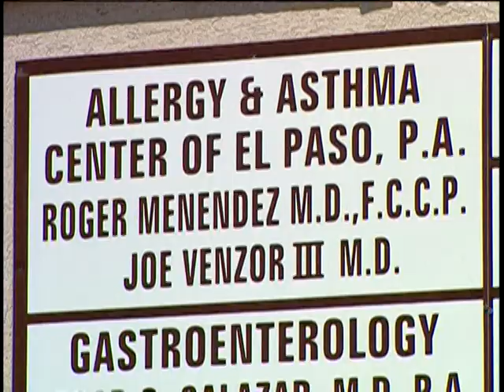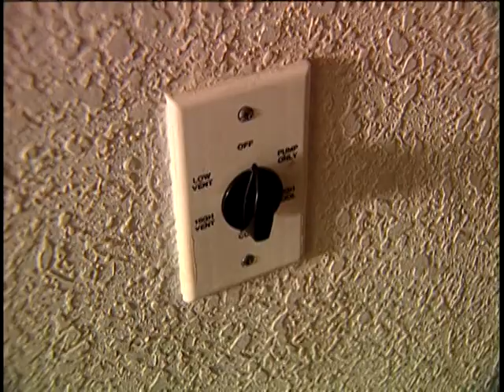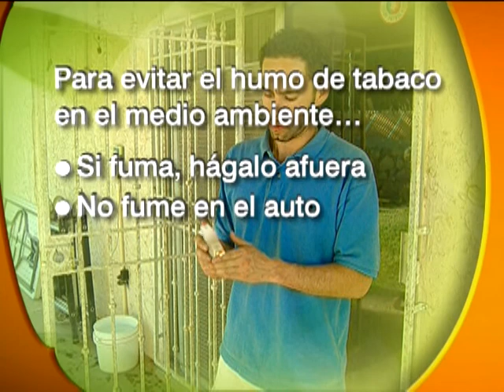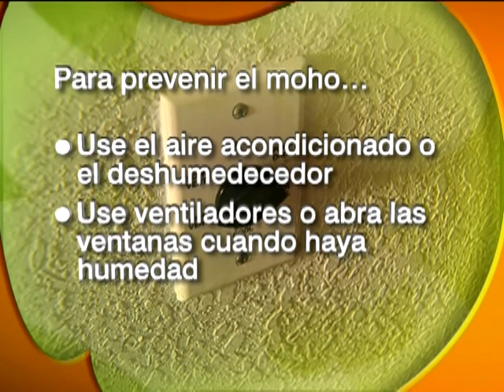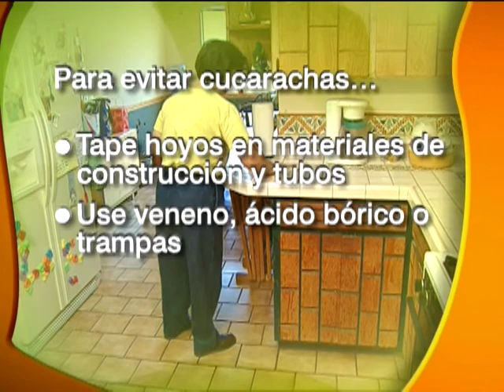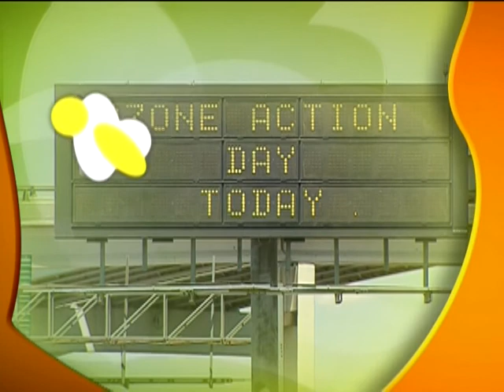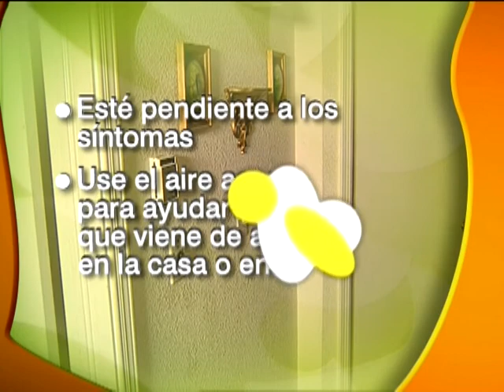Controlando los Factores del Asma Video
(This video also available in English.)
EPA 402-C-06-001

Controlando los Factores del Asma Video - EPA ha publicado un nuevo video educativo. La EPA se esfuerza en fomentar los conocimientos sobre el rol de los factores ambientales del asma para ayudar a los que sufren de asma.